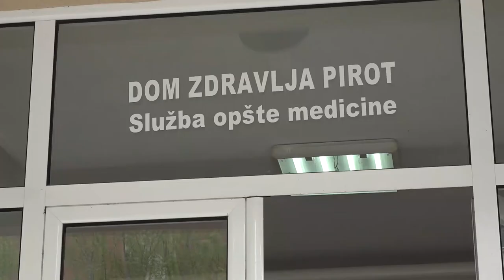DOM ZDRAVLJA I DALJE U KOVID SISTEMU 30112022